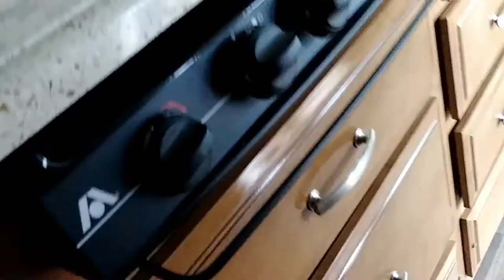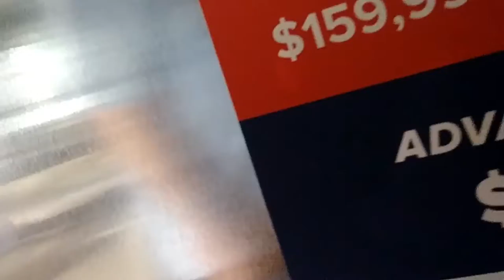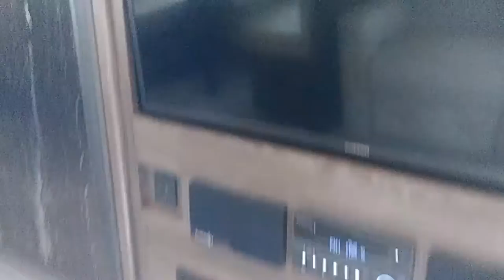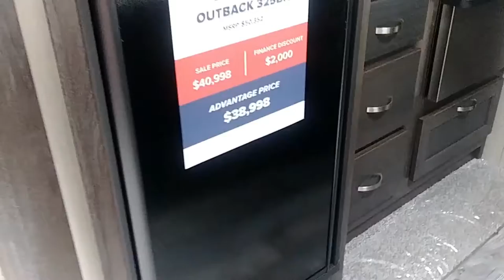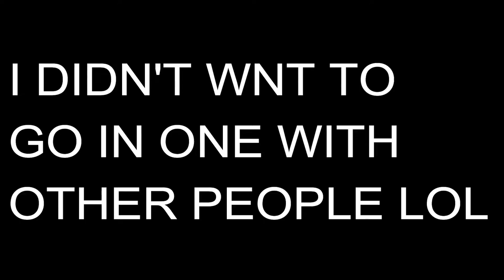COLTON RV SUPERSHOW AT BATAVIA DOWNS(MY FIRST TIME GOING TO ONE)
I HAD A GREAT TIME AT THE RV SHOW.I CAN'T WAIT TIL I GET ONE OF MY OWN.
IF YOU HAVE ONE OR EVER EXPERIENCED IT LET ME KNOW IF YOU LIKE IT OR NOT
LET ME  WHAT OTHER VIDEOS YOU WOULD LIKE TO SEE